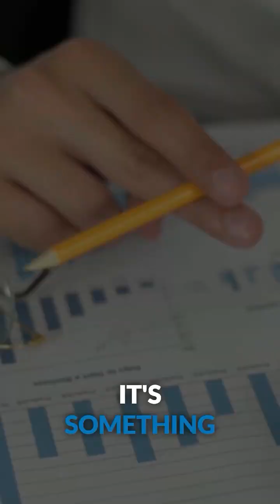Essential Problem Solving Strategies in a Startup | TFJ DS 13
Join us on Episode 13 of The Founder's Journey Daily Spark as we explore the essential theme of "Essential Problem Solving Strategies in a Startup."

Discover how a problem-solving mindset is crucial for overcoming the challenges that every entrepreneur faces. Learn techniques for identifying root causes, fostering creative solutions, and collaborating effectively with your team and customers.

Follow The Founder's Journey Podcast for more insightful content and share your own problem-solving experiences to continue the conversation! 🚀